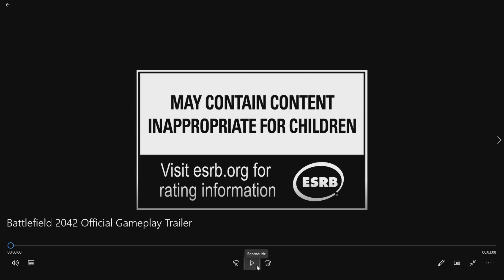ANALISE + IMPRESSÕES DO TRAILER DE GAMEPLAY DO BATTLEFIELD 2042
Sejam bem vindos a mais um vídeo aqui no canal VinifernandoFPS!
Espero que gostem, não esqueçam do Like e inscrição, Muito Obrigado

Analisando e opinando sobre o trailer do Battlefield 2042
Lançamento dia 22/10/2021
PS4, PS5, Xbox One, Xbox SS, Xbox SX, PC